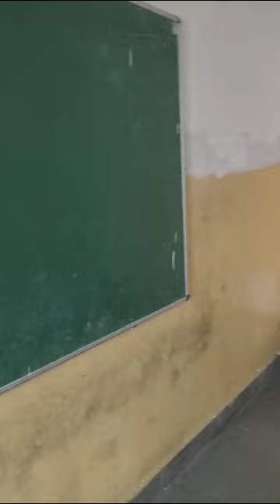Survey Report Block B First floor by Mrs Nitu and Team